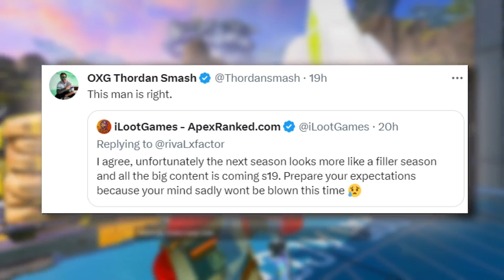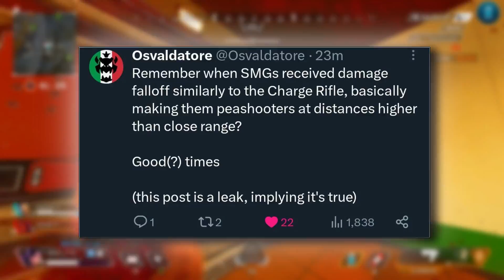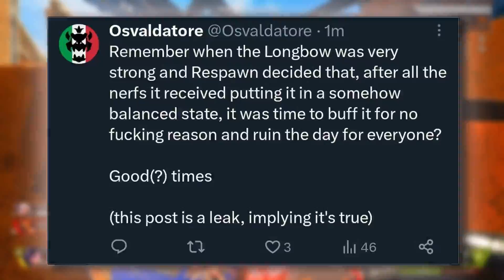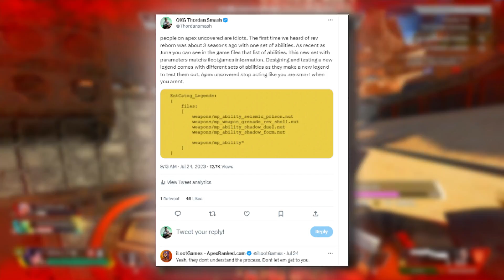Apex Legends New Season 18 Leaks Give First Look! (Project Railgun)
Apex Legends New Season 18 Legend Already Changing A as Reveant Reborn is the next legend lined up to come to the game and an assault legend with the abilities of a new passive, ultimate and tatical it will take the meta in a complete different direction along with being the legend coming in new season 18 leaks and a whole lot happening with the charge rifle and more!
Giveaway winner announced at end of video, Direct Message on Twitter to claim prize if you are a winner!
Credit To Dataminers:
Shrugtal: